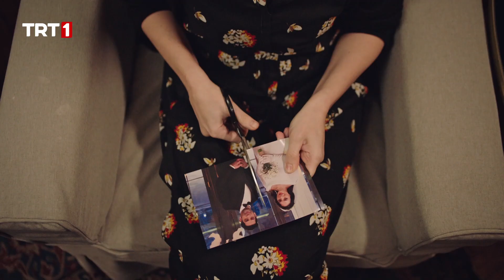Safiye Artık Mutlu Olsun... | Masumlar Apartmanı 66. Bölüm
Masumlar Apartmanı 66. Bölüm Özeti:

Ceylan, kazanın ardından hastaneye kaldırılır. Han, endişe içinde doktorun vereceği haberi beklerken bir yandan da suçluluk duygusuyla boğuşur. Üstelik, kazanın sonuçları sadece onlar için değil, başkaları için de ağırdır. Han’ın yine çöplüğe sığınmaktan başka çaresi kalmaz. Burada yaşadığı bir karşılaşma ise hayatında yepyeni bir sayfa açacaktır.
Gülben, hem Han hem de Safiye için endişelenirken, babasının yaptığı bir şey onu derinden etkiler. Memduh’un biyopsi sonucu hazırdır ancak Ege’yle birlikte hastaneye giderlerken, sonucu öğrenmeyi bir gün daha ertelemek ister. Onun yerine, torunuyla birlikte bir hayalini gerçekleştirecektir. Safiye, doktor hanımın ziyaretinden sonra belki de herkes için dönüm noktası olacak bir karar verir. Gidip o kişiyle vedalaşacaktır.

Masumlar Apartmanı bölümler için tıklayın...